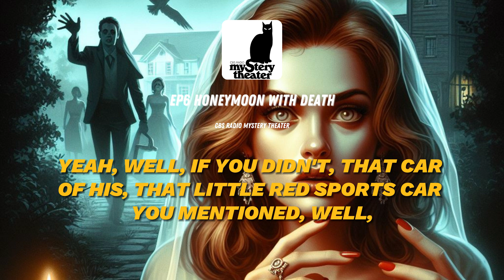Honeymoon with Death - Mystery Theater | English Radio Drama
When her husband vanishes after their honeymoon, a newlywed must convince a cop her marriage was real, not a fantasy. 👰🏻‍♀️🚓